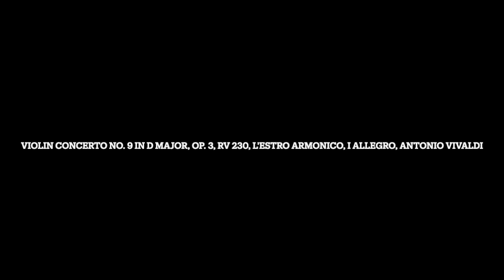Remastered: Violin Concerto No. 9 in D Major, Op. 3, RV 230, L'estro armonico, I Allegro, Antonio Vi